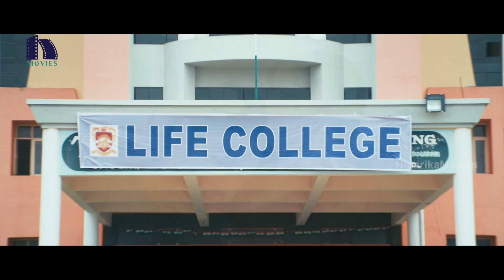Its My Life Full Movie Part 7 || Latest Telugu Movies || Karthik || Rubi Parihar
Watch Its My Life Full Movie Parts.

Starring: Karthik, Rubi Parihar, Raghu Babu, Kota Srinivas Rao, Ranganath, Kasi Viswanath and others.
Director: Ramineni Netaji
Producer: S.S Naidu
DOP: N. Sudhakar Reddy
Editor: Kotagiri Venkateshwar Rao